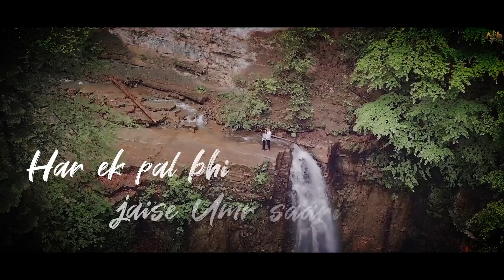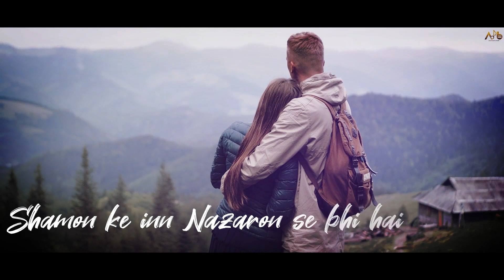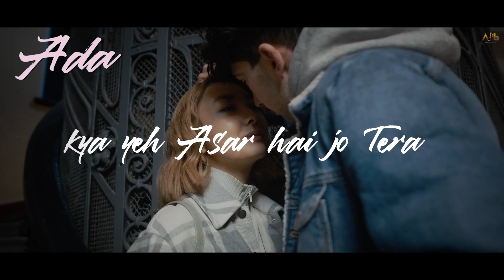YAARA Lyrical | Chaarwheeler | Gayatri Gade | Tanay Kulkarni | Aman Darya Productions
Credits-:
Producer-Aman Darya
Team - CHAARWHEELER
SINGER, COMPOSER AND LYRICIST-Gayatri Gade
ARRANGEMENT AND MIX MASTER-Tanay Kulkarni

Lyrics-:
Tere bina,
Har ek pal bhi jaise umr saari
Khamoshiya,
Jo saath tera ho toh lage hai pyaari

Meri har kahaniyon, alfazon me ab tu
Shamon ke inn nazaron se bhi hai bhaaye mujhko tu

Yaara, tere bin yeh dil tha ek banjara
Yaara, chahe ab yeh tujhko hi betahasha

Ha narazgi teri
Sataye hai dil ko yun
Ki awargi meri
Bas chhayi hai aur lena dena sirf tujhse hai aaj kal

Teri har adaaon pe kurbaan hai meri jaan
Teri har aadaton se vaaqif bhi hona chahu haan

Tere bina,
Pehle kabhi,
Na aise mera dil thi kabhi main haari

4.English Translation-:
Without you,
Even a second feels like a lifetime
I find music in the silence if you're with me

You're the words to my story
The music to my words
I love you more than the evening colors

Without you, I'm just like a nomad
My love, my heart has fell for you so hard

My heart aches to see you disappointed
I'm crazy for you
And want you to be my everything

I've fell for each of your style
I want to know you even better than this

My love, I long for you more than you could imagine

Without you, even a second feels like a lifetime
I've never fell for someone like this earlier

You're way more beautiful than these evening views

My love, my heart desires you more than anything